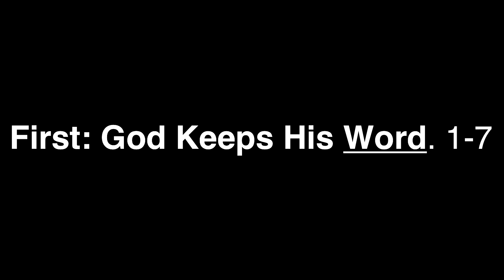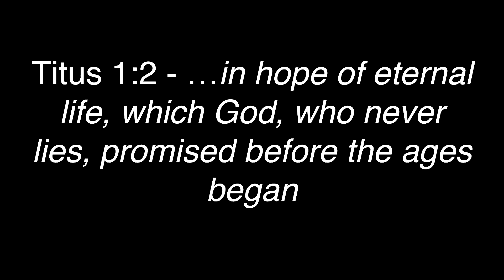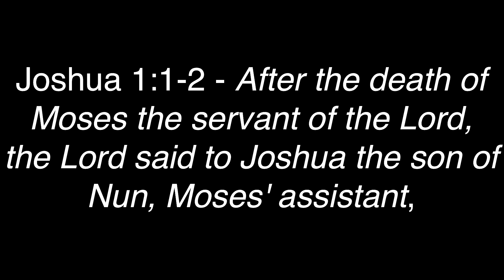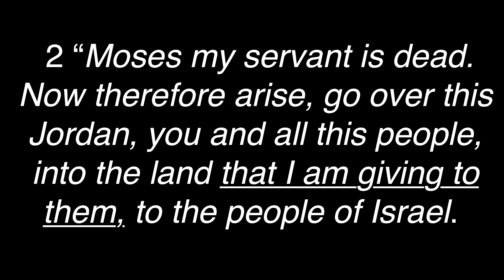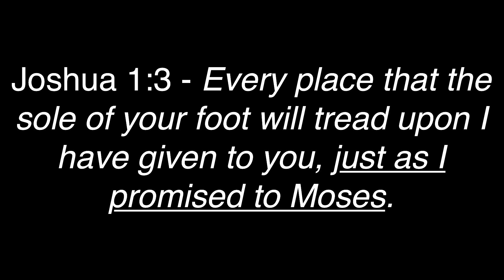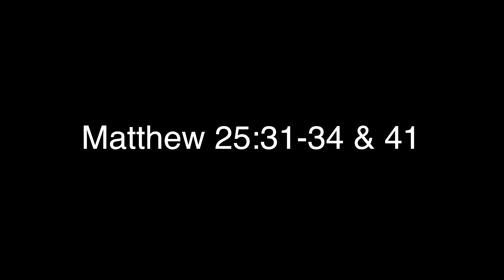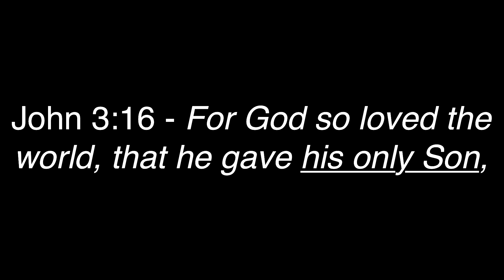Copy of Heritage Baptist Church January 19 2020